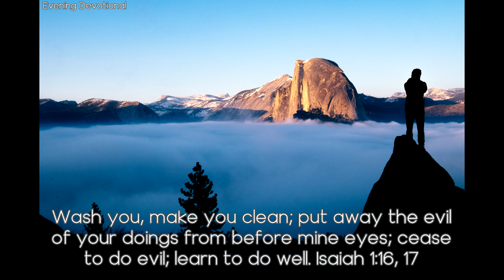A Better and Nobler Way - Today's Evening Devotional 01-17-21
Daily Devotion

A Better and Nobler Way

Wash you, make you clean; put away the evil of your doings from before mine eyes; cease to do evil; learn to do well. Isaiah 1:16, 17

Ignorance, pleasure loving, and sinful habits, corrupting soul, body, and spirit, make the world full of moral leprosy; a deadly moral malariaac is destroying thousands and tens of thousands.

Many are sunken in sin. Many are in distress. They are pressed with suffering, want, unbelief, despondency. Disease of every type afflicts them, both in body and in soul. They long to find a solace for their troubles, and Satan tempts them to seek it in lusts and pleasures that lead to ruin and death. He is offering them the apples of Sodom, that will turn to ashes upon their lips.

A terrible picture of the condition of the world has been presented before me. Immorality abounds everywhere. Licentiousness is the special sin of this age. Never did vice lift its deformed head with such boldness as now. The iniquity which abounds is not merely confined to the unbeliever and the scoffer. Would that this were the case, but it is not. Many men and women who profess the religion of Christ are guilty. Even some who profess to be looking for His appearing are no more prepared for that event than Satan himself. They are not cleansing themselves from all pollution. They have so long served their lust that it is natural for their thoughts to be impure and their imaginations corrupt. It is as impossible to cause their minds to dwell upon pure and holy things as it would be to turn the course of Niagara and send its waters pouring up the falls. Every Christian will have to learn to restrain his passions and be controlled by principle.

If lasciviousness, pollution, adultery, crime, and murder are the order of the day among those who know not the truth, and who refuse to be controlled by the principles of God's word, how important that the class professing to be followers of Christ, closely allied to God and angels, should show them a better and nobler way! How important that by their chastity and virtue they stand in marked contrast to that class who are controlled by brute passions!